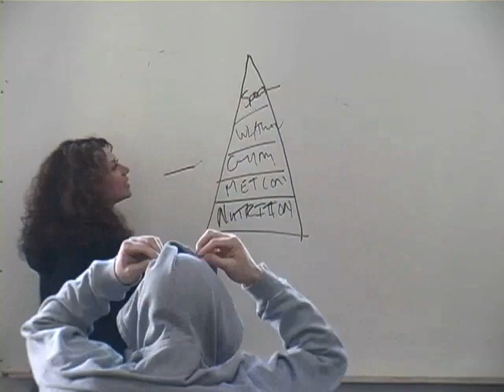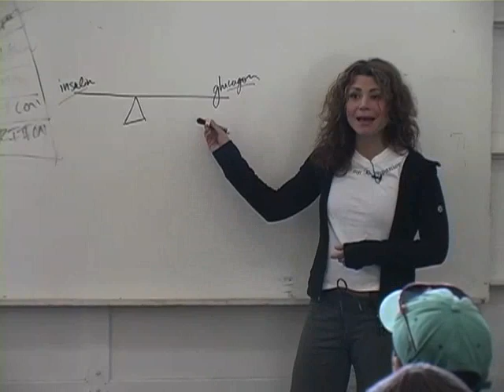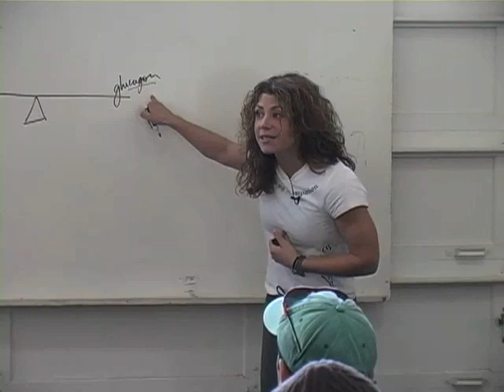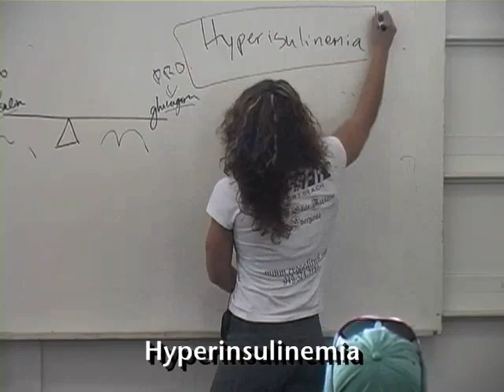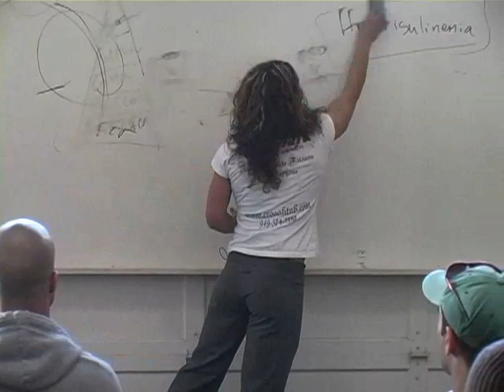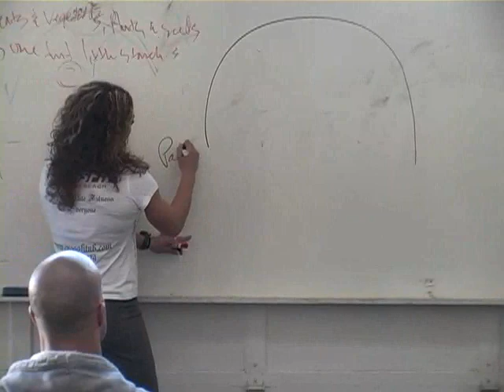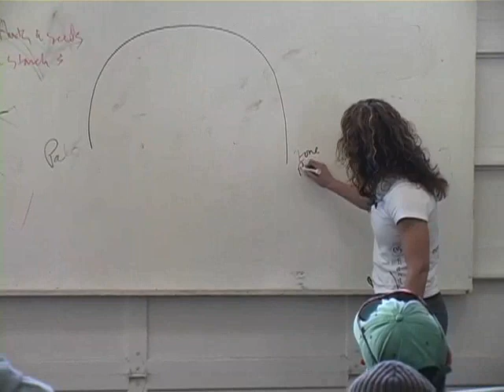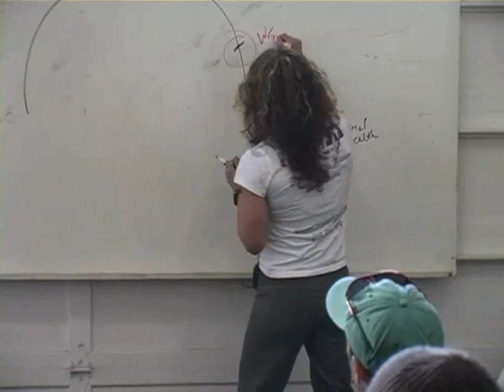Nutrition: The Teeter-Totter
Originally Published March, 2008 in The CrossFit Journal

Anyone who wants the full benefit and results of CrossFit must understand—and then act on the information—that nutrition is the foundation for all the other work you do in the name of athletic development and elite health. The key, of course, is hormones, which regulate how the body stores and releases energy and repairs itself. And, as far as hormones are concerned, food is a drug–a very powerful drug. It is the regulator for your body’s internal teeter-totter, where the interdependent levels of “good” and “bad” hormones pivot on the food you take in. The simple CrossFit nutrition prescription—”Eat meat and vegetables, nuts and seeds, some fruit, little starch, and no sugar”—will deliver you from metabolic derangement (i.e., hyperinsulinemia, Syndrome X, and their relatives) and keep you generally well. For maximal fitness and output, however, you need to be more precise than that. In this lecture excerpt, Nicole Carroll makes a compelling case for why.